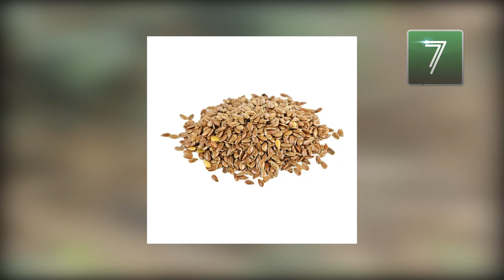Kala Teetar and it's 13 Amazing Facts | Black Francolin | Kale Teetar Ke Haqaiq / हिंदी | کالا تیتر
In this video, we're going into the wild world of Kala Teetar where we would be discussing its fascinating facts, surprising nature, and myths associated with Kala Teetar or Black Francolin. From discovering the secrets of its striking plumage to knowing about its unique behavior, its favorite habitat, and beautiful lifestyle we've tried to include everything in this short little video. From its soulful calls to its strong family bond, it is a true wonder of the wild world. Let's swim into the world of Black Francolin.

Chapters:
00:00 Kala Teetar Black Francolin Introduction
01:32 Male Black Francolin
01:45 Female Black Francolin
01:57 Types of black Francolin
02:19 Size, weight and length of Kala Teetar | Black Francolin
02:31 Kala Teetar | Black Francolin Saves from Black Magic
02:45 Drama and coquettish nature of Kala Teetar | Black Francolin
03:01 Chakri or Boli of Kala Teetar | Black Francolin as pet
03:12 Price and value of Kala Teetar | Black Francolin
03:28 Beautiful look, voice and taste of meet of Kala Teetar | Black Francolin
03:42 Favorite diet & food of Kala Teetar | Black Francolin
03:56 Flight and running of Kala Teetar | Black Francolin
04:13 Favorite place of Kala Teetar | Black Francolin
04:30 Breeding season, eggs and incubation period of Kala Teetar | Black Francolin
04:54 How Kala Teetar | Black Francolin calls her female
05:20 Kala Teetar Black Francolin State Bird of Haryana
05:26 Lifespan and the average age of Kala Teetar | Black Francolin
05:38 How to save Black Francolin Kala Teetar from illegal hunting, poaching and extinction